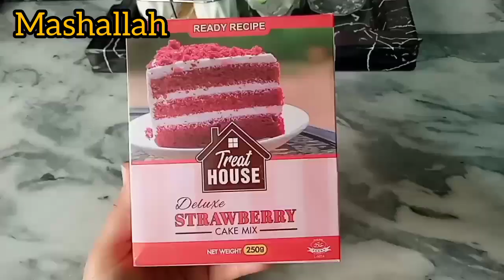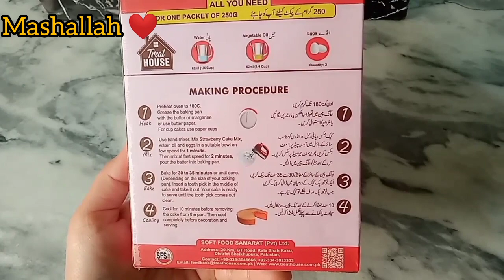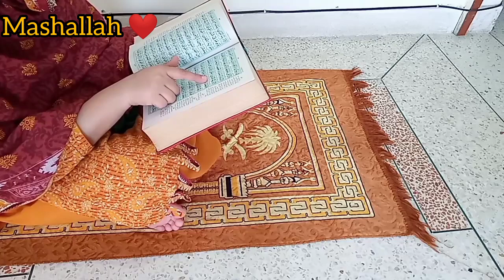Ready Recipe Cake Banaya || Buchon k School Admissions ho gaye Mashallah 🌸 Mother -In-law Ki Barsi